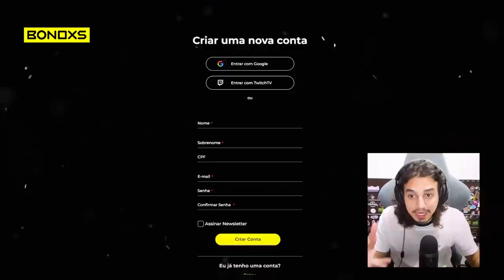MARKIN E TUTU É PURO ENTRETENIMENTO